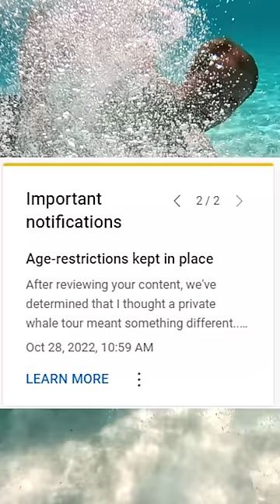YouTube hates Brittany